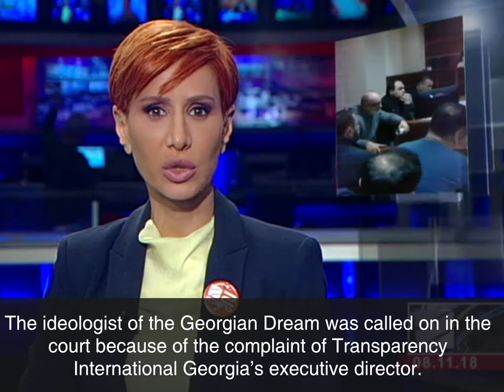Khaindrava court case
📌Our Executive Director Eka Gigauri lodged a complaint in Tbilisi City Court for defamation, discrediting honor, dignity and business reputation. She denies the false statements made on her connection with the November 7 rally dispute and demands 30 Tetri as a symbolic compensation.

🔹The trial was delayed over three years, but in recent months it has been activated in the wake of recent statements of high officials of the government against the civil sector. The last court session was also attended by the ruling party's two MPs from the Tbilisi City Assembly, which indicates the government's interest in the case.